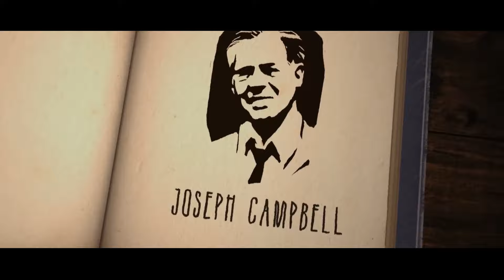Who is the TRUE Hero of Red Dead Redemption 2?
In the unforgiving world of Red Dead Redemption 2, where moral ambiguity reigns supreme, the concept of heroism becomes elusive. Join us as we explore whether any characters in this expansive narrative can truly be considered heroes. From Arthur Morgan's tragic quest for redemption to Dutch van der Linde's manipulative ambitions, we dissect the complexities and flaws of these figures against the backdrop of a crumbling society.

We'll analyze the profound themes of survival, guilt, and the relentless pursuit of redemption that permeate the game. Are Arthur and John Marston simply flawed men seeking atonement, or are they mere reflections of a world where true heroism cannot exist? Discover the nuanced character dynamics that challenge the traditional hero's journey and delve into the tragic realities of a land where survival often requires moral compromise.